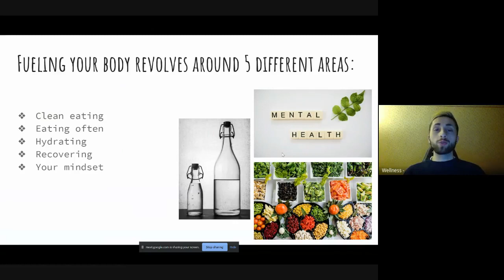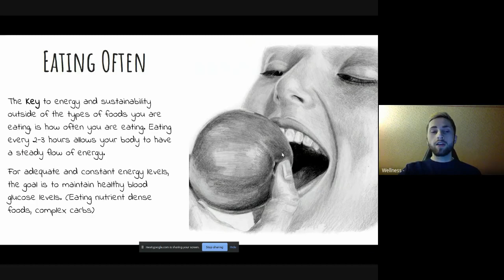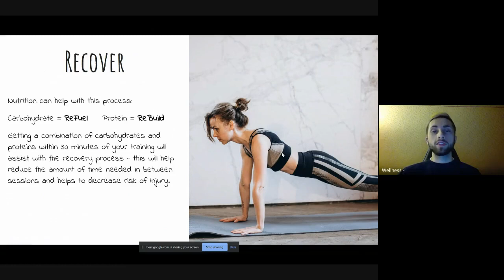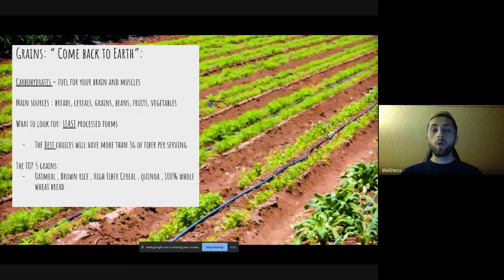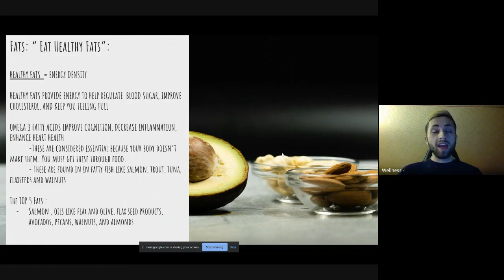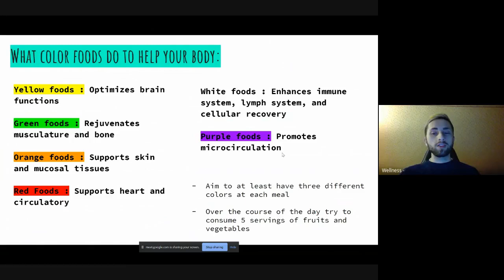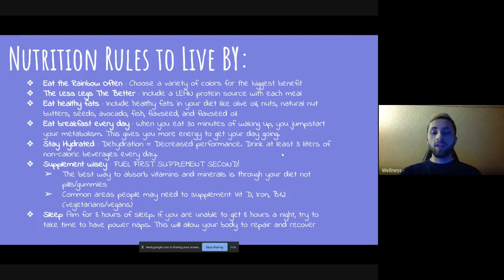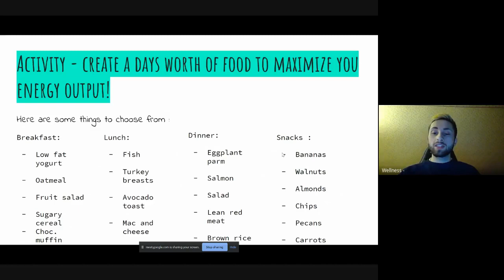Nutrition Webinar #2 (Fundamentals of Fueling Your Body)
For our second nutrition webinar we talk about the fundamentals of fueling your body for success.   Covering topics such as clean eating, eating often, and more!  (Reminder:  Live sessions with participant led discussions occur each Thursday throughout the month of March at 7pm!